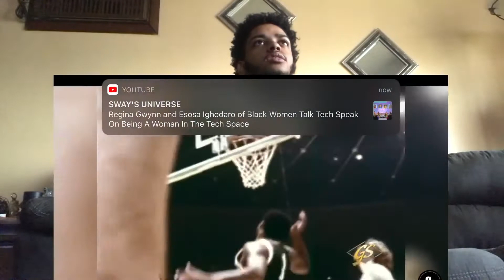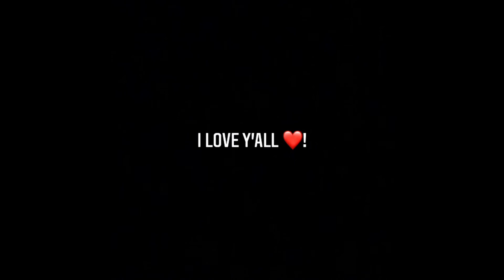He Torched Wilt ! LeBron Fan Reacts To Kareem Abdul Jabbar 1969-1975 Highlights ! *insane